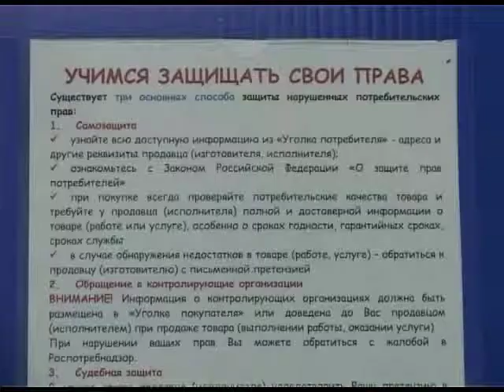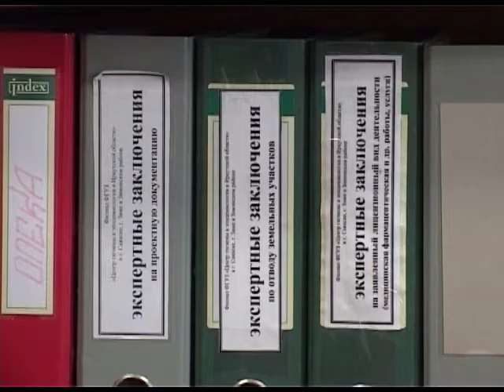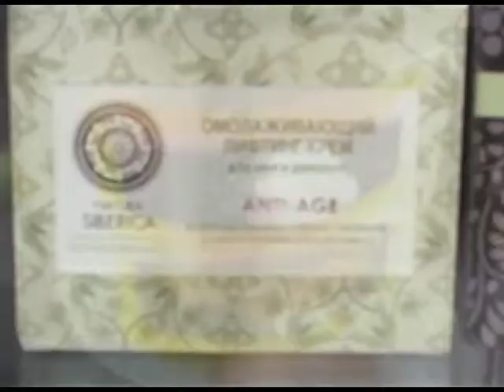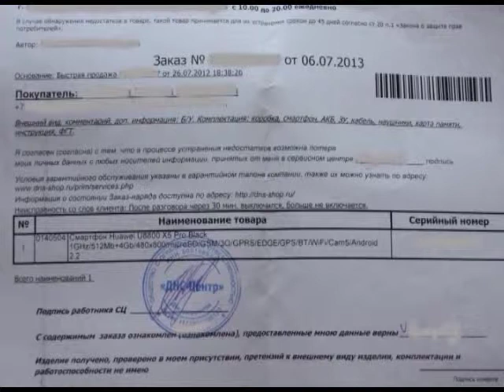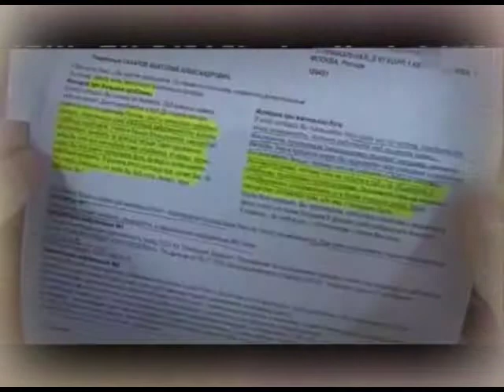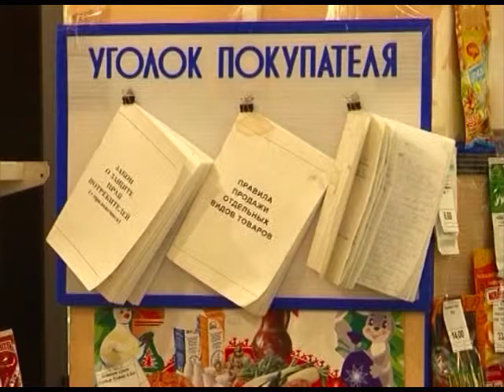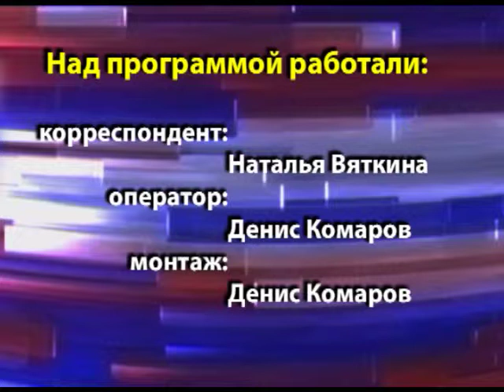Учитесь защищать свои права потребителя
Интервью с главным специалистом-юрисконсультом отдела правовой работы администрации Саянска Аллой Переваловой о защите прав покупателей нашего города. В 2014 году специалисты отдела правовой работы администрации Саянска рассмотрели 143 жалобы горожан по поводу качества приобретённых  товаров и услуг. В соответствии с Законом по защите прав потребителей все консультации и оформление претензий предоставляется здесь бесплатно. Чаще всего горожане жалуются на качество сложной бытовой техники. Специалисты отдела правовой работы рассматривают каждую жалобу индивидуально и вполне реально могут помочь в спорной ситуации.